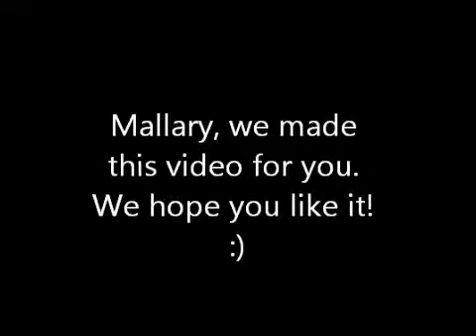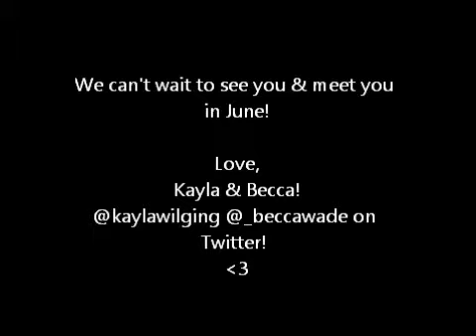To Mallary Hope.... Take 2!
This is a video of two friends having fun! Mallary, this video is for YOU!! We love you so much!! We hope that this video puts a smile on your face! :)